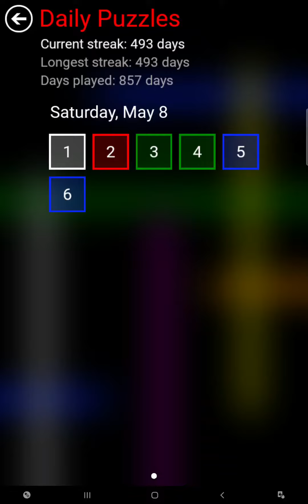Flow Free - Daily Puzzles - 2021-05-08 - May 8th 2021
These are the solutions for Flow Free daily puzzles for May 8th 2021.